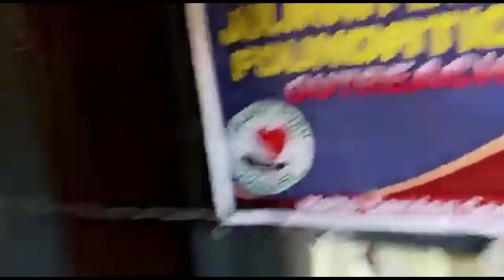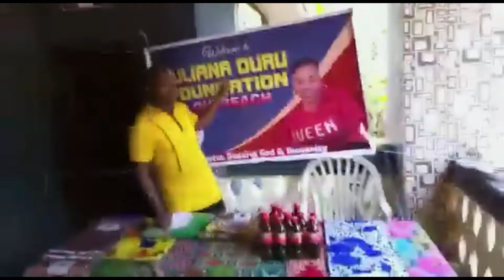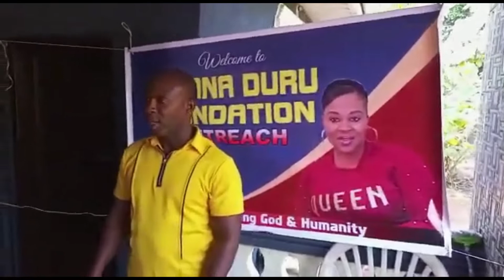ACTS OF KINDNESS. JDF XMAS GIVEAWAY